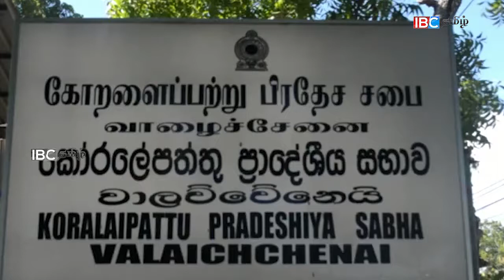மட்டக்களப்பு வாழைச்சேனையில் முச்சக்கரவண்டி சாரதிகள் ஆர்ப்பாட்டம்